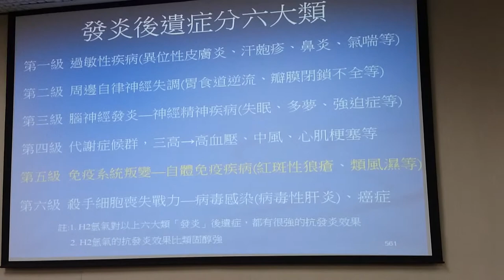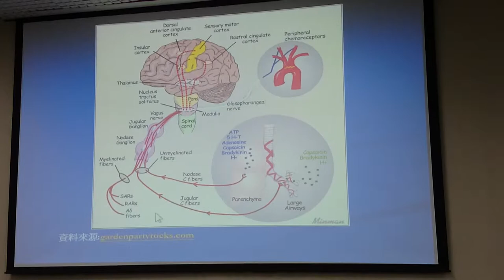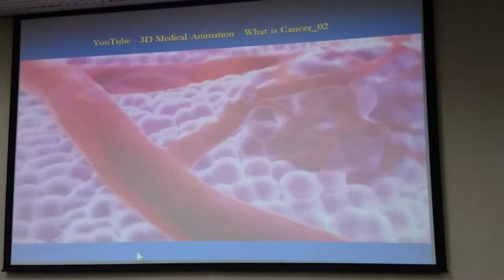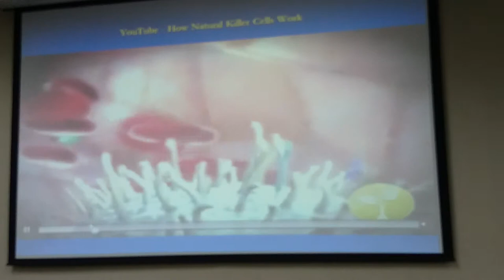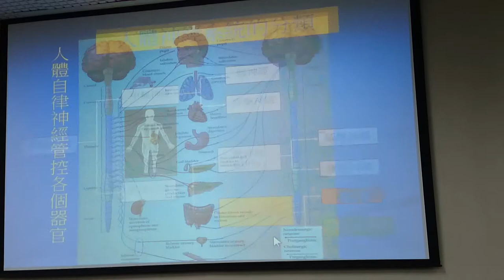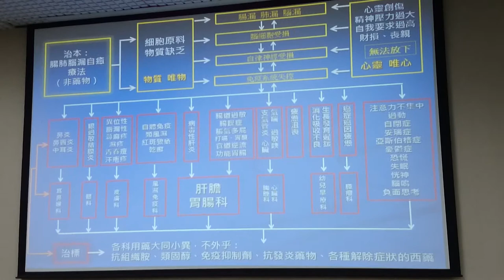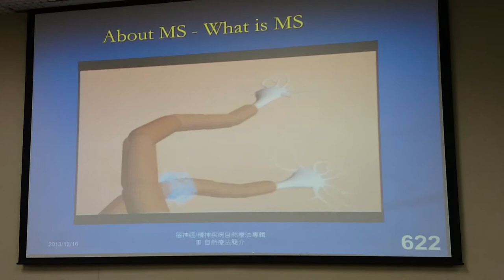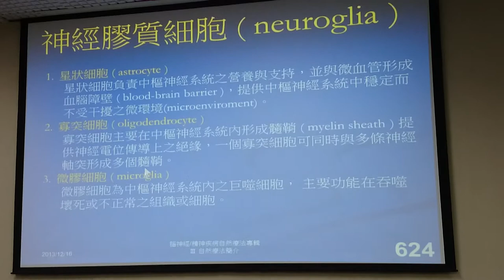氫氣療法原理及效果/腦波與自律神經失調的關連性 王群光醫師